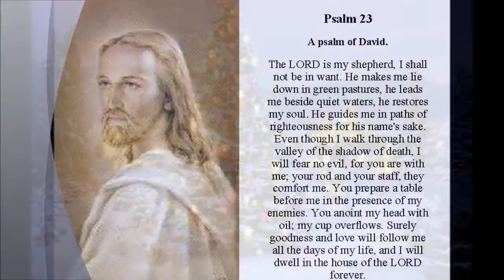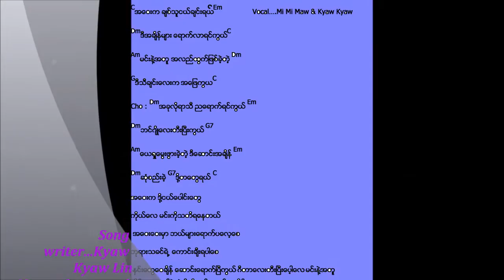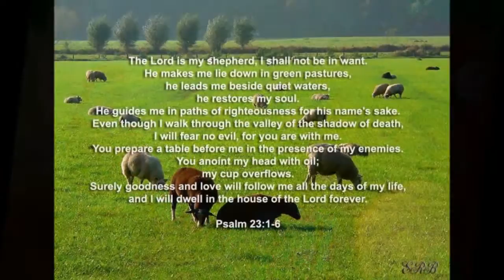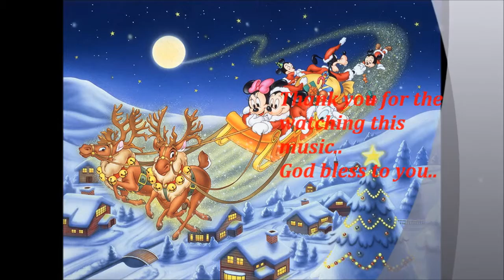Myanmar Christmas gospel song by Kyaw Kyaw & MiMi Maw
I and my wife walk on the street when I get a feeling to writing the song then I made it.